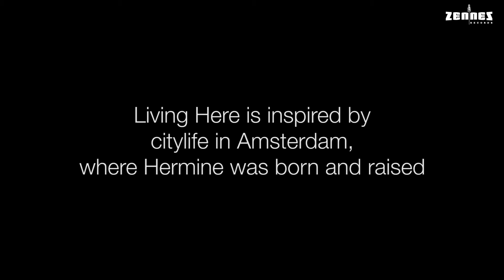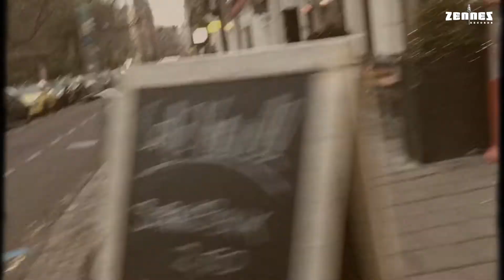Hermine Deurloo new album Living Here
Living Here is the new album by Hermine Deurloo, internationally established jazz chromatic harmonica player from Amsterdam.

Her main sidekick on Living Here is Rembrandt Frerichs, who is recognized by the international press as an adventurer on the piano.
Hermine and Rembrandt have been working together since 2013. On Living Here they are accompanied by Jörg Brinkmann on cello and Jim Black on drums. They bring a mixture of strong melodies and exciting improvisations.
The album is recorded at Fattoria Musica studio in Osnabruck with engineer Chris Weeda. Hermine: "Chris has worked with Toots Thielemans for 10 years and he knows all about harmonica sounds. We are sort of neighbours in Amsterdam."
“Rembrandt his compositions are very melodic. His way of playing is transparent but also adventurous. This album has a lyrical character. To provide a counterweight to the melodic voices, I have chosen cello instead of bass. Jörg Brinkmann is obviously a master. Jim Black is one of the best drummers in the New York jazz scene and has a narrative way of playing. In the studio, we had an instant click with each other. On the album there is also an element of instant composing, some pieces developed from ideas and sketches that were created there. "

The title 'Living Here' is inspired by citylife in Amsterdam, where Hermine was born and raised. "The vibrancy, diversity and dynamics of the city are a constant inspiration. The title also symbolizes living and making music in the here and now, improvising with the conditions and opportunities out there.”